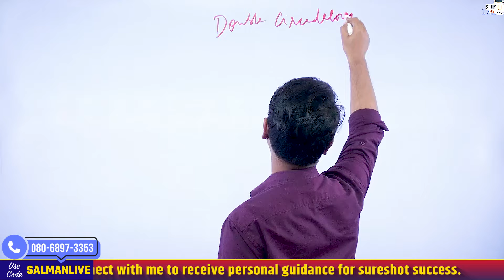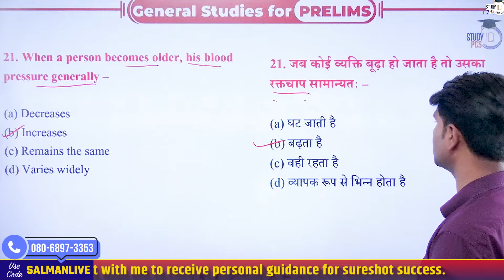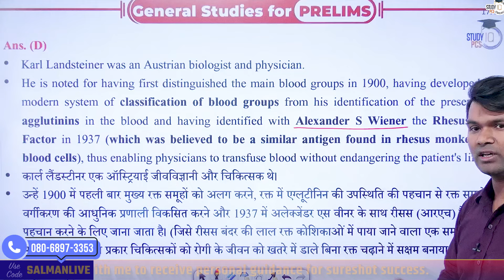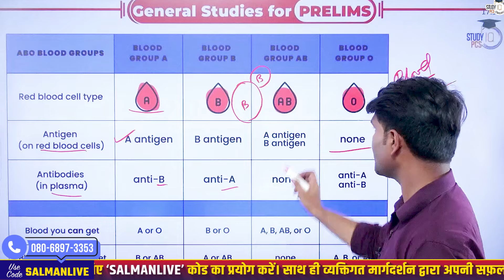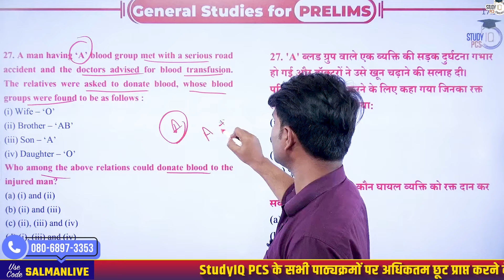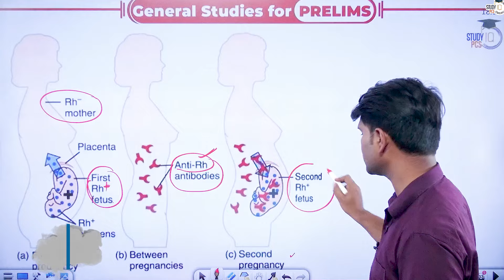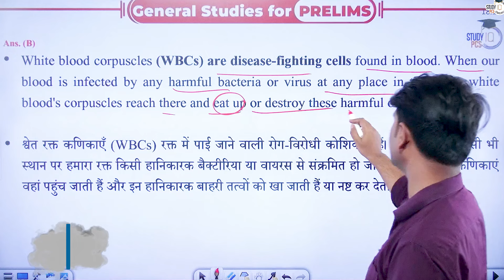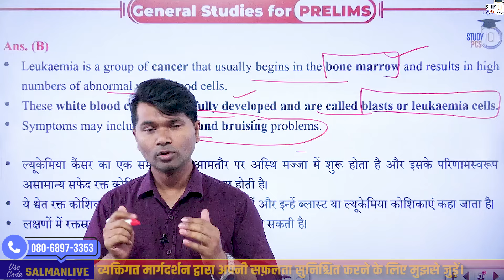Biology | Circulatory System | Part - 03 | General Studies For Prelims | GS MCQs | StudyIQ PCS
Admissions Closing on 6th April 2024 | Live Classes at 11:00 AM
In this video, we discuss the intricacies of the Circulatory System, Biology for General Studies Prelims, a vital component of human anatomy and physiology. Understanding how our blood circulates through the heart, arteries, veins, and capillaries is essential for acing your General Studies Prelims. Join us as we break down complex concepts into easy-to-understand MCQs (Multiple Choice Questions) that will sharpen your knowledge and boost your exam preparation.